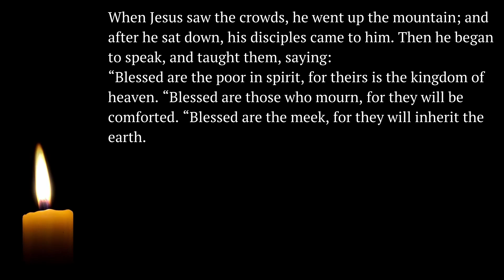Covenant Devotional 3/5/2022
Lenten Devotionals from "For the Beauty of the Earth" by Rev. Dr. Leah Schade